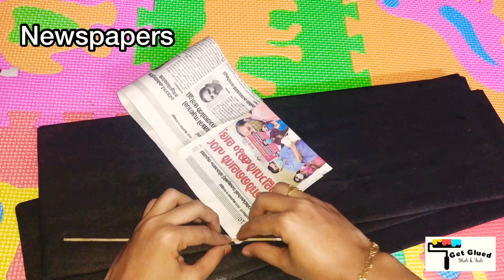Beautiful 4 framed wall decor😍| Wall decor without clay or pop| Simple craft ideas| get glued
Making beautiful 4 framed wall decor without clay. It is very easy and amazing.

Query solved
1.wall decor ideas for living room
2.wall decor ideas for bedroom
3.wall decor ideas for dining room
4 wall decor ideas for kitchen
5.wall decor ideas above bed
6.wall decor ideas above sofa
7.wall decor ideas over sofa
8.wall decor ideas with paper
9.wall decor ideas with paint
10.wall decor ideas for bedroom diy